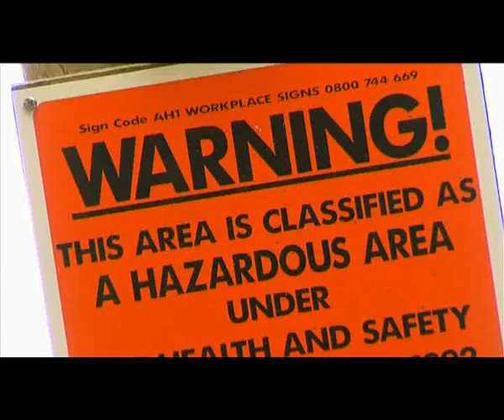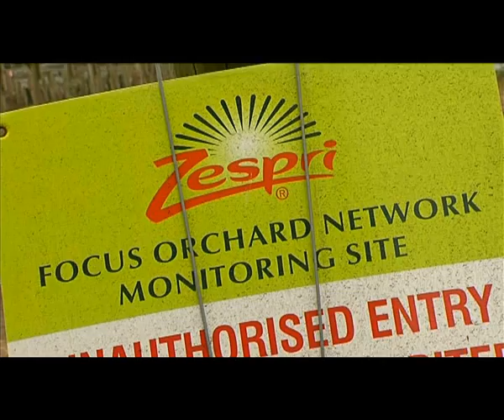Kiwifruit Disease Legacy in Te Puke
As the Kiwifruit harvest season gets underway, growers in the Bay of Plenty will be on the lookout for any signs of bacterial infection on their vines.

In a special report into the vine disease PSA, Emma Jones takes a look at Te Puke, 3 months on from the outbreak which threatened a billion dollar industry.